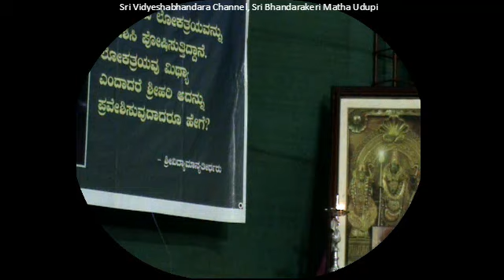17-08-2016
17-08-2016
Chaturmasya 2016 @ Bangalore
To commemorate 60 Yeas Anniversary of Poornaprajan Vidyapeetha, Bangalore
Mahabharatha matthu Tatpryanirnyada Hatha Vada
By Vid Haridas Bhat and Vid Ramavitthalacharya